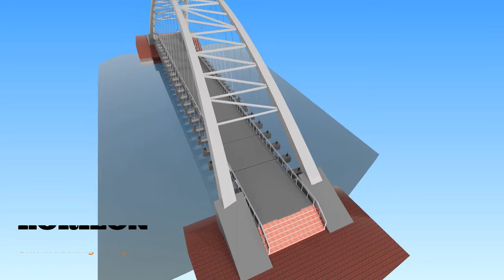3D BIM modelling - Arch Bridge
We have expertise in providing parametric 3D, 4D, & 5D BIM modelling service. We accept the projects in 2D CAD files, JPG or PDF file format. We develop 3D information reach models using these details and transform the existing project into virtual project in BIM software. The project shall have following added advantages for adopting BIM Design Works to your existing & new projects.

We deliver BIM 3D Services to all type of the building including residential, commercial, institutional, healthcare, mixed-use buildings, industrial and renovation buildings. We work closely with contractors, builders and engineers to prepare creative and functional architectural designs drawings as per their needs. We create architectural BIM models with excellent accuracy. Our 3D models are used to detect and solve the clashes of architectural components with structural and MEP components. Using our BIM models, builders can smoothly finish the construction in an affordable manner.

Prepare architectural rendering, architectural visualisation, architectural animation, flythrough BIM models
Quantity takeoff of BIM Models
Linking of 3D models with the project schedule.
Create customized of BIM models